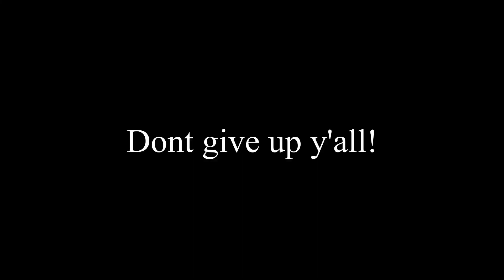Working Man Montage PUBG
My best moments from the past month. Not having time doesn't mean you can't get the dinner!

Shout outs for inspiration:
ThatPunchKid
Boris 15
Pwr Phantom
imaveragesniper
Pit Bulls Over Humans

Slick Naim - Thats a headshot.
Snails House - i secretly love you.

more Gameplay coming soon!